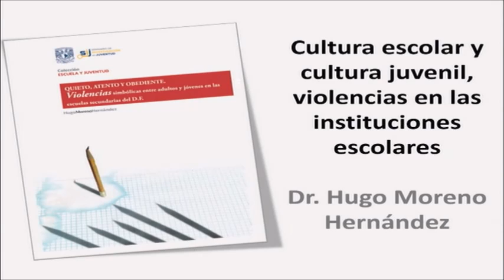Cultura escolar y cultura juvenil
Seminario "Malestar en la escuela" mesa 3 Cultura escolar y cultura juvenil, por el Dr. Hugo Moreno